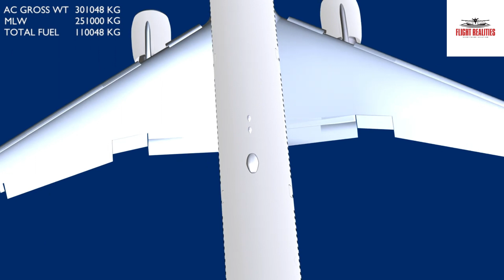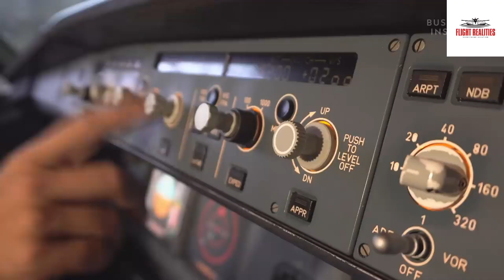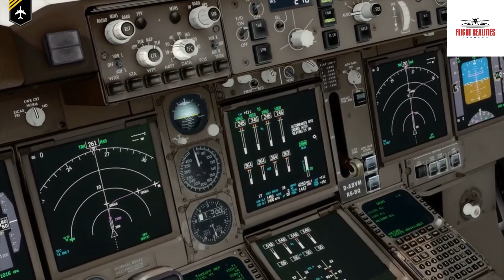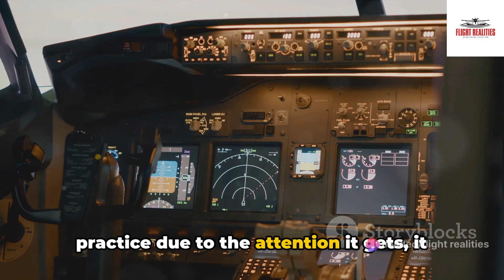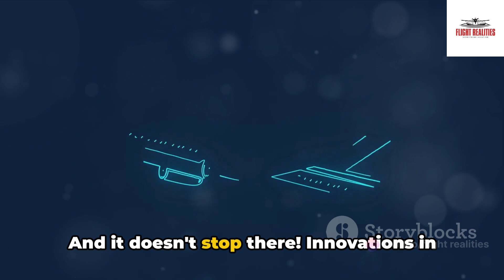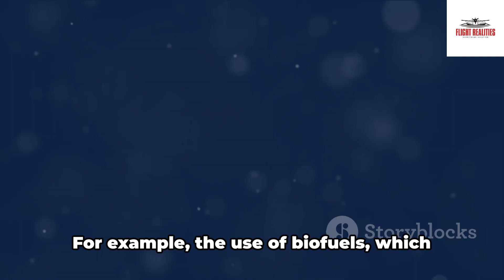Unveiling the Mystery: Why Pilots Have to Dump Jet Fuel -aviation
Unveiling the Mystery: Why Pilots Have to Dump Jet Fuel
Ever wondered why pilots sometimes need to dump jet fuel mid-flight? 🤔 Get ready to uncover the truth behind this aviation mystery! ✈️ In this eye-opening video, we delve deep into the reasons why pilots are sometimes forced to make the tough decision to jettison fuel from their aircraft.

From emergency situations to weight restrictions, several crucial factors come into play when pilots are faced with the necessity to dump jet fuel. We break down these scenarios in detail, providing insights into the safety protocols and considerations involved in such critical moments.

Join us as we demystify this aspect of aviation, shedding light on an often misunderstood practice that plays a crucial role in ensuring the safety of passengers and crew alike. Whether you're a seasoned aviation enthusiast or simply curious about the inner workings of commercial flights, this video is sure to provide valuable insights that will leave you enlightened.